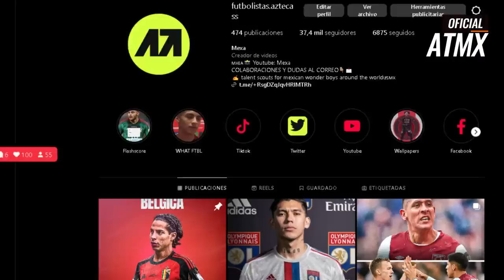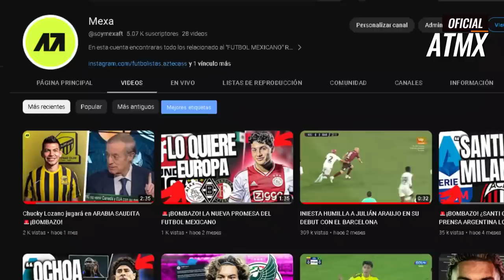CONOCE a los 200 JÓVENES de DOBLE NACIONALIDAD SONDEADOS por JIMMY LOZANO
En conjunto con mi gran amigo y colaborador, Héctor Vega, del canal Mexa en YouTube y Futbolistas Aztecas en Instagram, les traemos para ustedes a los casi 200 mexicanos jóvenes de doble nacionalidad que han sido sondeados para poder representar a México en cualquier categoría… ¡Así es que no le cambies, padrino!... Esta es la primera parte y tienes que conocer a todos… Yo soy Fer Herrera en colaboración con Mexa y esto es Área Técnica MX: